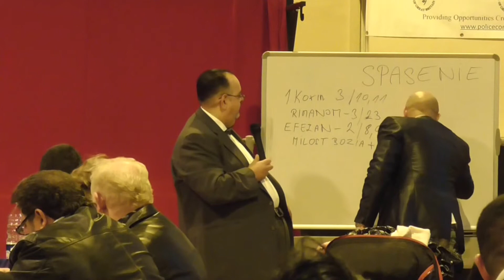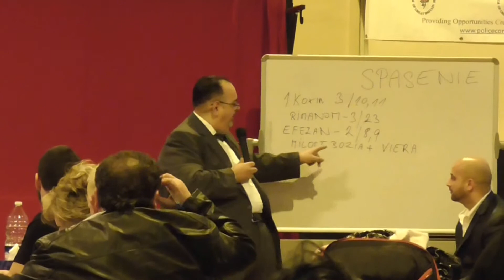(RKZD) Khangery Zoe 14.02.2015 Stretnutie Pastorov a Služobnikov